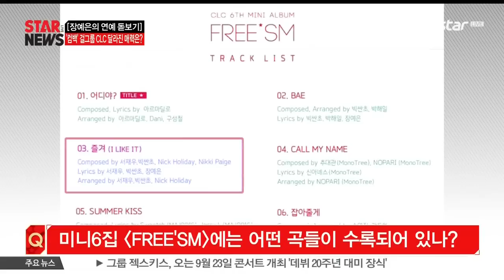[장예은의 연예 돋보기] 컴백 CLC 달라진 매력은?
걸그룹 CLC가 새 앨범 [프리즘]으로 돌아왔습니다! 지난 3일 컴백 쇼케이스를 갖고 본격적인 활동에 나섰는데요 지난 앨범 [도깨비]때와는 180도 다른 모습이라고 하죠 자세한 이야기 CLC 장예은 씨와 함께 나눠보겠습니다 안녕하세요~

A) 크리스탈 클리어 안녕하세요 CLC 예은입니다

Q) 예은 씨 컴백 축하해요~ 새 앨범명이 [프리즘]이죠? 소개 부탁드릴게요~

A) 저희 CLC의 미니 6집 [프리즘]은 한 가지 빛을 여러 가지 색으로 표현해내는 '프리즘'처럼 어떤 장르도 자유롭게 넘나들며 완벽하게 소화 내겠다는 저희 CLC의 각오를 담고 있는 앨범입니다

Q) 타이틀곡이 [어디야?]죠? 들어봤는데 [도깨비]때와는 180도 다른 모습인거 같더라고요?

A) 미니6집 타이틀곡 제목은 [어디야?]입니다 다들 기억하시겠지만 저희가 미니5집 [도깨비] 시절엔 걸크러시하고 카리스마가 넘치는 모습을 보여드렸잖아요 이번엔 말씀하신 것처럼 180도 다른 매력을 보여드리려고 준비 많이 했습니다 [어디야?]는 80년대 후반 신스 팝으로 레트로한 사운드의 R&B 소울 장르의 곡인데요 몽환적이고 대중적인 멜로디로 여러분들의 귀를 사로잡을 수 있는 곡이라고 생각합니다 듣다보면, SES 선배님이나 핑클 선배님이 떠오르실 수도 있는 그런 노랜데요 의상과 안무 에서도 이러한 매력을 충분히 살렸고요 CLC만의 독보적인 비주얼을 엿보실 수 있을 거라고 장담합니다

Q) 타이틀곡뿐만 아니라 앨범에 실린 다른 곡들도 궁금해요~

A) CLC의 미니6집 [프리즘]에는 타이틀곡 [어디야?]를 포함해 총 6곡이 실려있는데요 다양한 장르의 곡을 수록해 듣는 재미가 있으실 거예요 1번 트랙은 타이틀곡 [어디야?]고요 2번 트랙은 [BAE]입니다 연인들의 애칭인 baby를 뜻하는 제목인데요 그루비한 비트 위에 서정적이고 차분한 마림바 메인 리프가 인상적인 R&B곡이에요 주목할 만 한 점은 저 예은이가 작사에 참여했다는 겁니다~ [BAE]외에도 [즐겨]와 [잡아줄게] 역시 제가 작사에 함께 했으니 좀 더 귀 기울여서 들어주세요~ 그럼 계속해서 수록곡 소개를 해드릴게요~ [즐겨]는 전작 [도깨비]처럼 CLC의 걸크러시한 매력을 엿볼 수 있는 파워풀한 댄스곡이고요 [call my name]은 트로피컬 장르의 곡으로 시원하면서도 가볍지만은 않은 사운드가 인상적인 노래입니다 다섯 번째 트랙은 미니6집의 커플링곡 [summer kiss]인데요 저희 CLC의 소녀소녀함이 잘 녹아든 곡이에요~ 제목처럼 올 여름에 잘 어울리는 노래가 될 거라고 생각합니다 마지막 곡은 [잡아줄게]인데요 타이틀곡 [어디야?]와는 또 다른 느낌의 발라드곡이에요 CLC가 저희 팬인 쳬셔 분들을 위해 노래한 곡이니까 많이 들어주세요~

Q) 다양한 곡들이 수록되어 있는데요 예은 씨가 가장 좋아하는 곡, 그리고 꼭 들어봤으면~ 하는 추천곡도 궁금해요

A) 답변해주세염!

Q) [도깨비] 앨범 작업 당시엔 현아 씨의 지원사격이 화제가 됐는데요 이번 앨범엔 또 어떤 분들의 응원이 있었나요?

A) 이번 앨범 역시 많은 응원을 받으며 준비했는데요 특히 화제가 된 건 저희 소속사 후배인 유선호 군의 응원이었습니다 유선호 군은 [프로듀스 101 시즌 2]에 출연해 많은 사랑을 받았는데요 저희 두 번째 티저 영상에 그 모습을 보여 역시나 많은 화제를 모았습니다 CLC의 뮤직비디오를 보고 있는 티저 영상 속 유선호 군의 모습이 공개되고 나서 누나 팬들의 앓이가 더해졌다고 하더라고요 특히 영상 막바지에 실린 ‘보고 싶어서..’라는 자막이 누나 팬들을 더 심쿵하게 했다는 후문입니다 또 오늘 소속사 후배인 라이관린이 소속된 워너원도 데뷔 쇼케이스를 하거든요 항상 연습실에서 연습생일 때 봤는데 앞으로 음악프로그램에서도 볼 수 있다고 생각하니까 신기한 거 같아요 앞으로 같이 활동 열심히 했으면 합니다

Q) 방금 말씀하신 것처럼 워너원도 그렇고 올 8월엔 유독 많은 가수들이 활동을 하는 거 같아요 치열한 전쟁이 예상되는데, 각오 한마디 해주세요

A) 많은 선후배님들이 컴백을 하셨거나, 혹은 하실 예정이더라고요 저희도 앨범 준비하면서 소식 듣고 또 찾아보기도 했는데요 그래서 더 열심히 준비하려고 노력했습니다 완성도 있는 앨범을 만들려고 준비 많이 했고요 한편으론 다양한 매력을 가진 선후배님들과 함께 무대에 설 수 있어서 더 설레기도 해요 그만큼 음악 방송을 하는 게 재밌을 것 같아 기대도 되고요 또 [어디야?] 한곡 속에 다양한 콘셉트와 이미지를 담아냈거든요 CLC만의 차별화된 매력을 제대로 보여드릴 수 있는 기회라고 생각합니다~ 열심히 할 테니까 많이 사랑해주세요!

Q) 이번 앨범 활동 목표도 궁금해요?

A) 쇼케이스 때에도 말씀드렸는데요 저희 CLC의 매력을 인정받고 싶습니다 항상 바라던 것처럼 1위도 하고 싶고요 또 연말 시상식에서 CLC만의 무대도 선보이고 싶어요 여러 방면으로 콘셉트를 소화할 수 있다는 걸 인정받고 싶은 마음도 크고요 그동안 선장하는 모습을 주로 보여드렸다면 이번 앨범은 다음 앨범으로 발돋움하는 앨범이 됐으면 하는 바람입니다

한여름의 발라드로 색다른 도전장을 내민 CLC! 1위도 하고 공약도 지킬 수 있길 바라고요 연말 시상식에서도 만날 수 있었으면 하는 바람입니다 CLC 활동 응원할게요~